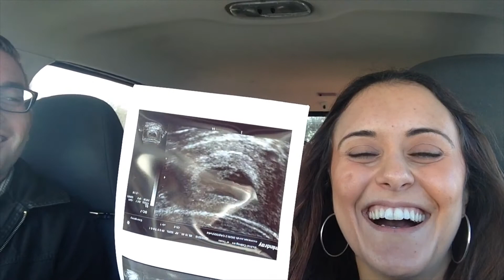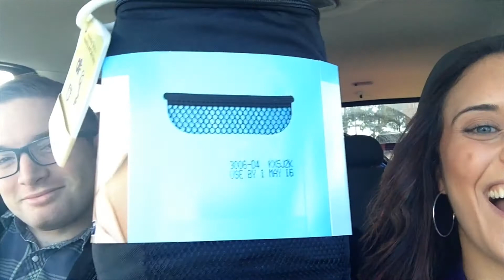Pregnancy VLOG 1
The beginning and first prenatal appointment!